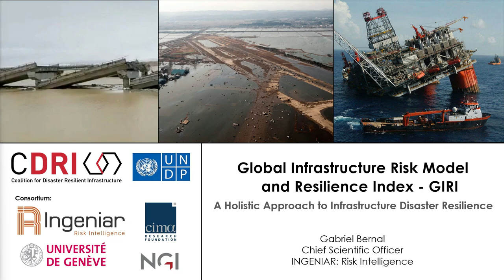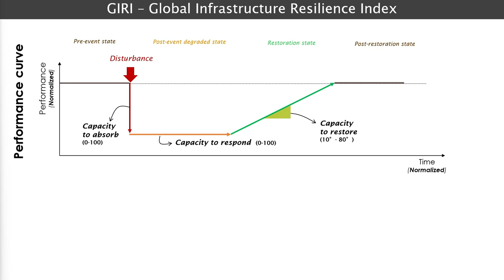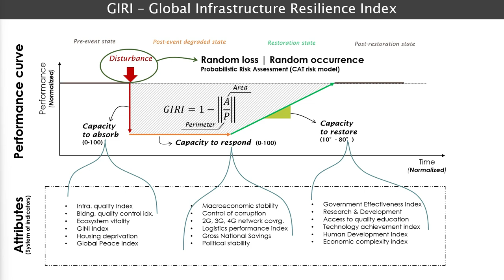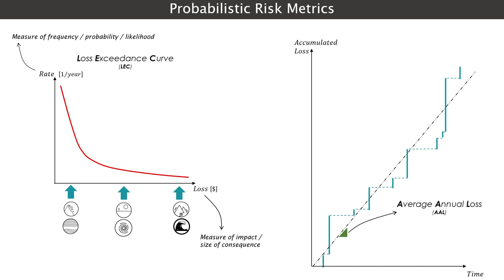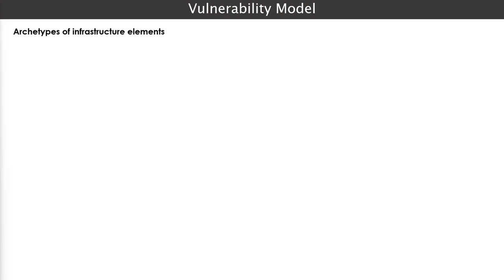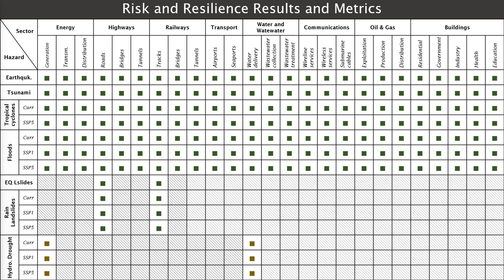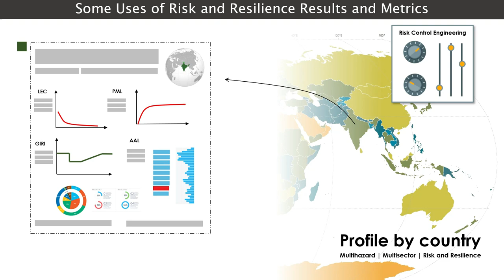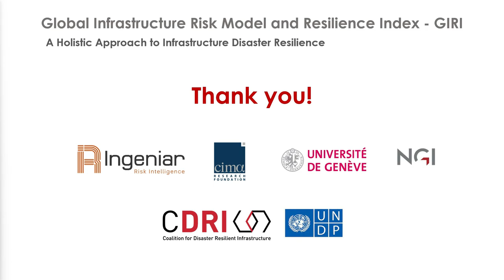Global Infrastructure Risk Model and Resilience Index - GIRI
Presentation of the Global Infrastructure Risk Model and Resilience Index - GIRI: A Holistic Approach to Infrastructure Resilience, by Dr. Gabriel Bernal in the framework of the International Conference on Disaster Resilient Infrastructure - ICDRI 2023 during the session "Building Infrastructure of the Future: Risk Informed and People-centered Governance".